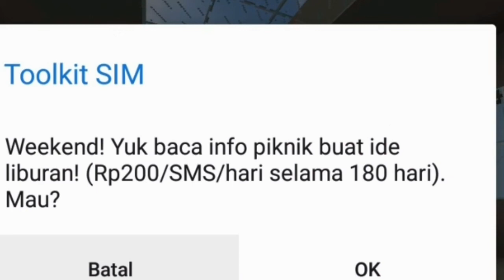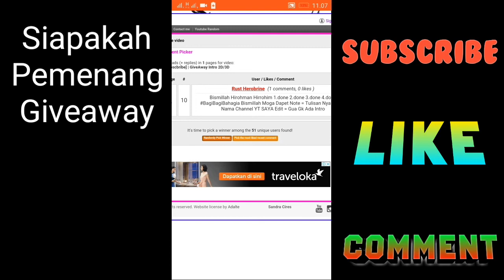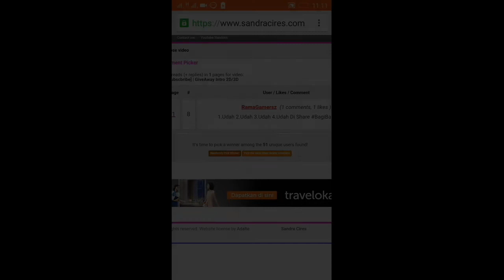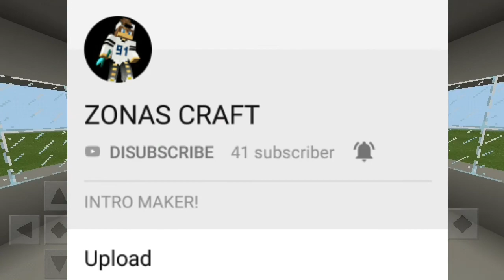Pengumuman GiveAway Intro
Kalo Mau Download Intro Nya..Langsung Aja Scrol Ke Bawah..
Saya Udah Siapin Intro Nya Buat Pemenang..

Ohh Ya Sebelum Mendownload Nya.Subscbribe Dulu
Channel Pembuat Nya Yaitu ZonasCraft

💨💨💨💨💨Bhay Bhay💨💨💨💨💨

🔜Next Episode Apa Ya🔜???